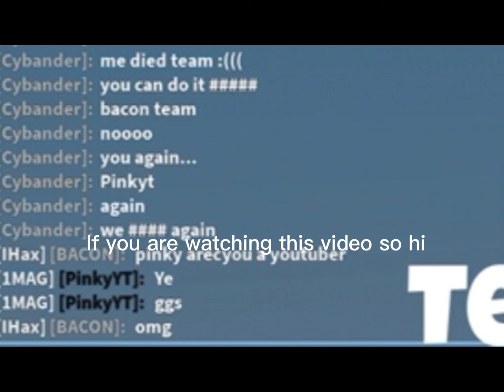MY FASTEST SKYWAR MATCH!!! | Roblox Bedwars